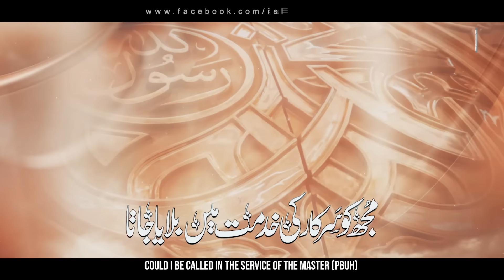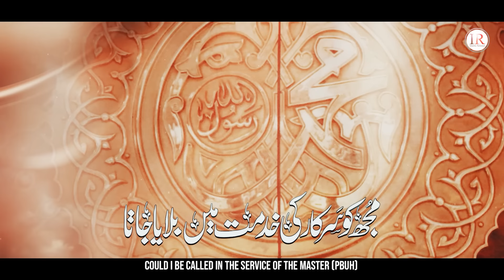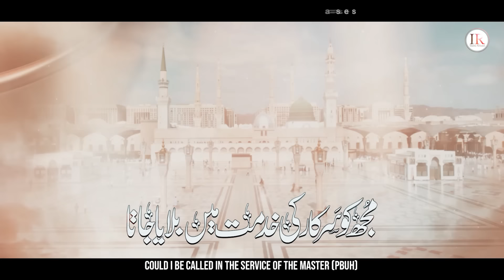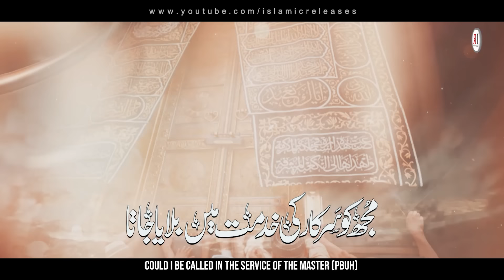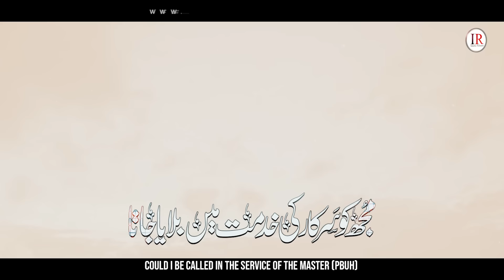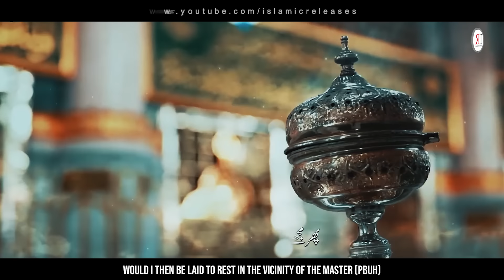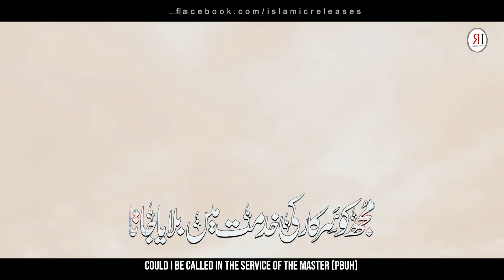New Naat Sharif 2023 - Mujhko Sarkar Ki Khidmat Main - Hafiz Ahmed Mujtaba - Islamic Releases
Presenting a beautiful heart touching naat 2023 "MUJHKO SARKAR KI KHIDMAT MAIN BULAYA JATA" in Urdu language with English & Urdu Subtitles, which is written by "SAMIULLAH SAQI" and recited by "HAFIZ AHMED MUJTABA" with his beautiful voice.

Video Credits:
Title : Mujhko Sarkar Ki Khidmat Main
Artists : Hafiz Ahmed Mujtaba
Lyrics : Samiullah Saqi
Audio : Fs Studio
Production & Label : Islamic Releases

English & Urdu Lyrics:
مجھ کو سرکارؐ کی خدمت میں بُلایا جاتا
Could I be called in the service of the Master (PBUH)

سامنے ان کے محبت میں بٹھایا جاتا
And placed lovingly in His (PBUH) presence

دیکھتا رہتا میں سرکارؐ کے جلوے ہردم
I would have kept gazing at His (PBUH) charisma

مجھ کو آقاؐ کی سخاوت میں لٹایا جاتا
And be consumed by His (PBUH) generosity

آنکھ کو جب رخِ پر نور کا جلوہ ملتا
When my gaze would befall upon that luminous face

زندگی کو اسی صحبت میں سجایا جاتا
That company alone would adorn my entire life

کرتا دیدار میں روضے کا نظر بھر بھر کے
I would look at the tomb again and again

باغِ جنت میں کہیں مجھ کو بھٹایا جاتا
Were I to be placed in the garden of heaven

 دل میں اک آس لیے بیٹھا ہوں اس روضے پہ
I sit at the tomb with a desire in my heart

 کاش آقاؐ کے غلاموں میں اٹھایا جاتا
Could I be raised with the slaves of the Master (PBUH)

کاش یہ جان نکل جاتی مدینے میں کہیں
If only my life were to end somewhere in Madinah

پھر مجھے کوچئےِ آقاؐ میں سُلایا جاتا
Would I then be laid to rest in the vicinity of the Master (PBUH)

ہوتی محسوس جو خوشبوئے محمدؐ ساقی
If I could sense the fragrance of Muhammad (PBUH), O Saqi

قلب کو اس کی حلاوت میں چھپایا جاتا
Would I conceal my heart in that sweetness

mujhko sarkar ki khidmat main bulaya jata
emotional nasheed
heart touching nasheed
ir naats
peace studio naat, nasheed club naats, attiq ur rehman, naat e mustafa, naat e rasool, beautiful naat, udas dil ki dukhi kahani, nikla tery raste main, mohabbad kay sajday, chal deen ki tabligh main, shaz khan, a gaye dekho umar, bin dekhe mohammad par, hafiz abdul razzaq, attiq ur rehman new naat, usama khan, khuda to wo hai, pyare bachon, allah hu, allahu akbar, naat e mustafa kaleem waris, nabi kay shehar main jaon, ya ilahi shaz khan, ankhon ka tara naam e mohammad, islamic releases new naat, islamic nasheeds, shaz khan, sohail moten, hafiz ghufran, mufti anas younus naat, hammad hameed, hafiz fahad shah, moula ye kia kar betha hun, bad nigahi na kar, fahad shan new naat, zubair qasmi, hum jayen kahan ya rab, relaxing naat, allah hu,